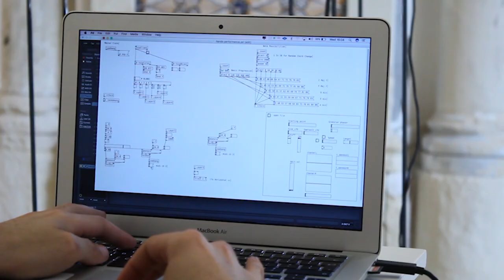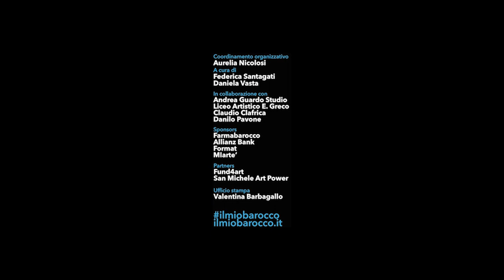Daniela Vasta presenta Matteo Mauro - IL MIO BAROCCO- Monastero dei Benedettini Museo della Fabbrica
Catania - Dal 31 maggio al 20 giugno 2019 negli spazi dell’ex Monastero dei Benedettini,  si è svolta la mostra "Il Mio Barocco" a cura di Federica Santagati e Daniela Vasta, entrambe docenti del Dipartimento di Scienze Umanistiche dell’Università degli Studi di Catania. Il progetto, che l’artista Matteo Mauro, catanese di nascita e londinese d’adozione, sviluppa ormai da diversi anni, insegue con tenacia una sintesi fra tradizione figurativa e tecnologie digitali. La ricerca di Matteo Mauro mira alla comprensione del significato del termine micromegalico nel campo della storia dell’arte, in particolare, nell’ornamentazione Barocca e Rococò.